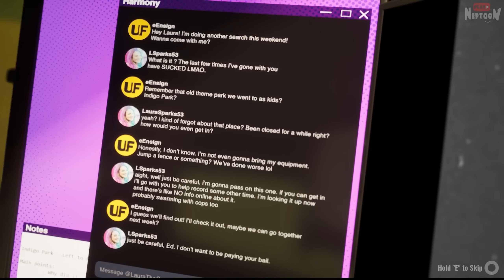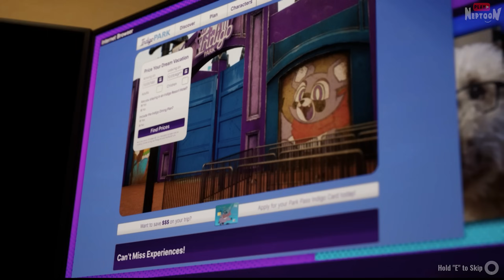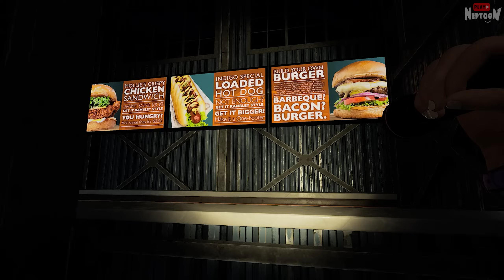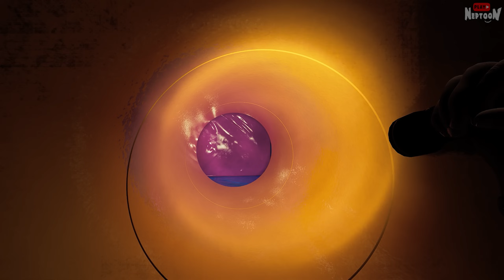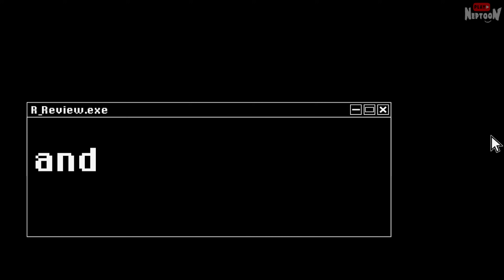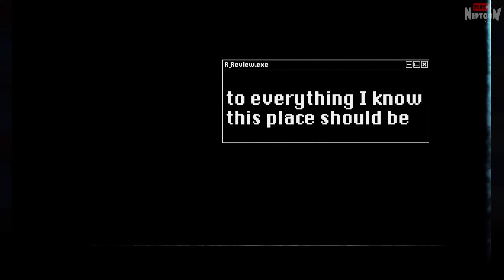МИЛЫЙ ЕНОТИК И НЕ СОВСЕМ МИЛЫЕ МАСКОТЫ! 🦝 Indigo Park: Chapter 1 ► Полное Прохождение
Полное прохождение инди хоррор игры Indigo Park: Chapter 1 с Нептуном на русском. Наш герой направляется в парк аттракционов «Индиго Парк», где он был в детстве, чтобы узнать страшную тайну его закрытия...

PoliNkas ● Robin Frey ● Павел Григоренко ● s.a.i.o. ● Babazhuk ● iL1CH ● GENCHIK_SNOW ● Balok ● Алекс Жм ● Надя Жукова ● Golden Freddy wondervaflya ● popov 7415 ● Dark_Replay ● Kirito_kun3122 ● Kemper ● Saveliy Nadolinskiy ● Женя Строилов ● Angel Bez dushi ● 4Stranger ● NerfixYT ● Lonikave ● Хлеб ● Reimi_Няшка ● Виксон ● Ricorge ● NeMoGamePlayYT ● INFERNЫЧ
💪 Спасибо вам! 🙏💜

❗️❗️ Работает агент по рекламе, не Нептун!